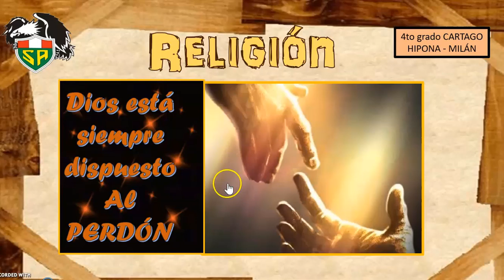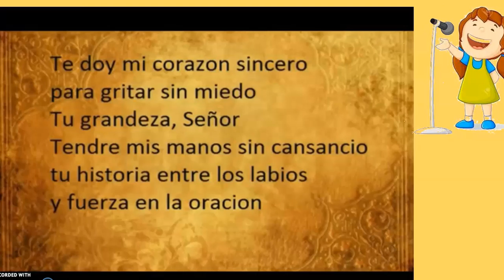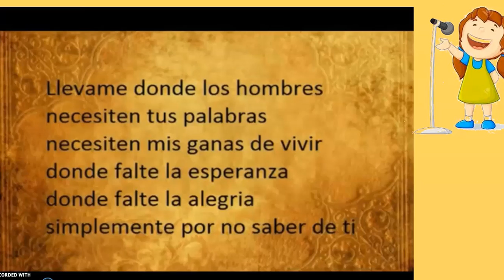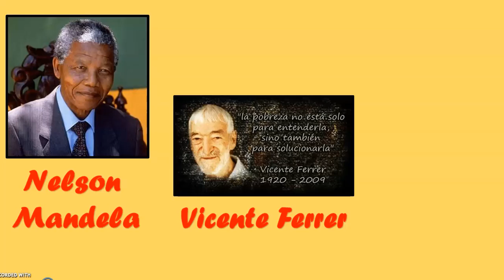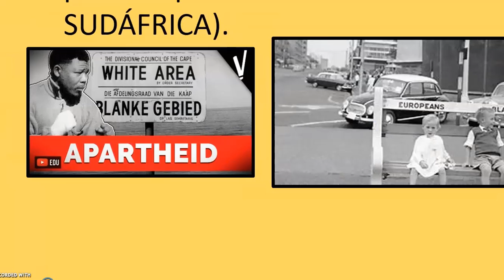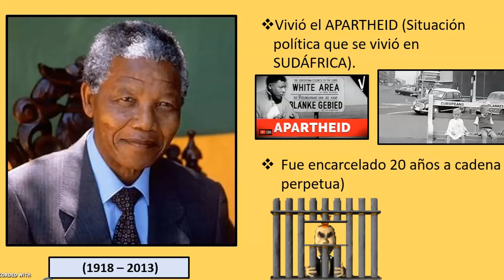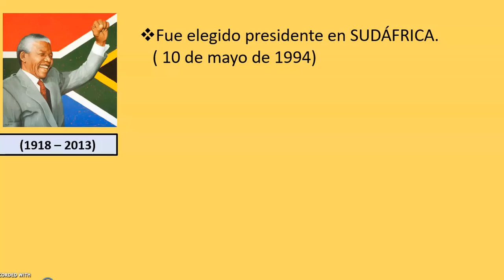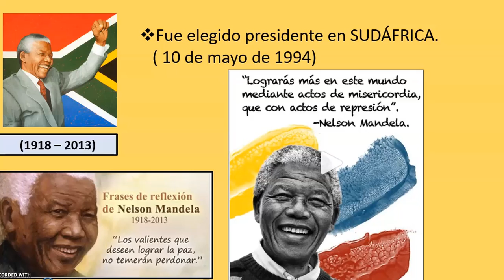RELIGIÓN: 4TO GRADO HIPONA- DIOS ESTÁ SIEMPRE DISPUESTO AL PERDÓN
Narra algunos datos de la vida de Nelson Mandela y nombra a algunos personajes que defendieron a los más débiles.